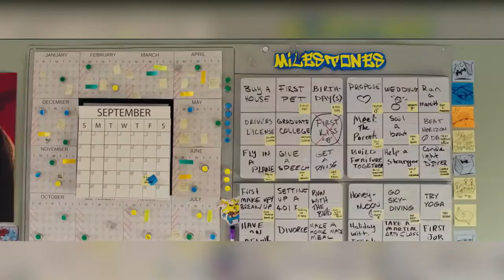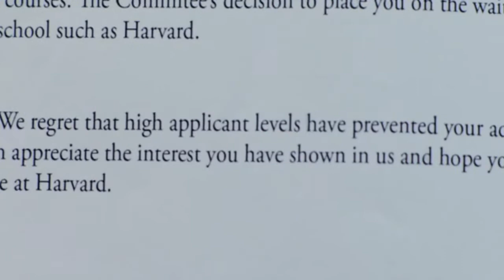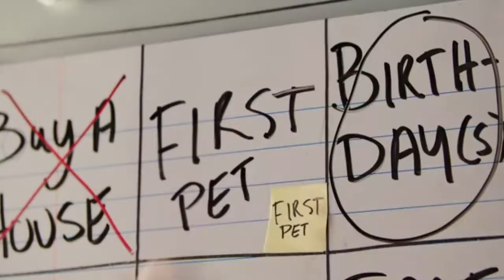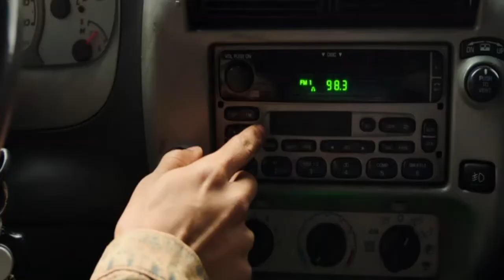ОБЗОР фильма "ЖИЗНЬ ЗА ГОД" (2020) Life in a Year с Карой Делевинь и Джейденом Смитом в ролях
ЖИЗНЬ ЗА ГОД (2020) Life in a Year
Страна: США
Жанр: Драмы, Мелодрамы

Актёры: Кара Делевинь, Ниа Лонг, Джейден Смит, Кьюба Гудинг мл., Крис Д’Елия, RZA, Саманта Гелт, ДжиТи Нил, Стоуни Блайден, Лиэнн Пурье Гринфилд

Режиссёр: Митя Окорн

КиноПоиск 6.5
IMDb: 6.10

"Жизнь за год" (2020) — американский романтическая драма режиссера Мити Окорна по сценарию Джеффри Аддисса и Уилла Мэтьюза с Карой Делевинь и Джейденом Смитом в главных ролях.
Родители Джейдена Смита Уилл Смит и Джада Пинкетт Смит выступили исполнительными продюсерами Life in a Year (2020) под своим флагом Overbrook Entertainment.
"Жизнь за год" был выпущен 27 ноября 2020 года компанией Sony Pictures Releasing.

"Жизнь за год" СЮЖЕТ:
История 17-летнего Дэрина (Джейден Смит), который узнаёт, что его подруга Изабель (Кара Делевинь)  смертельно больна. Он решает подарить девушке целую жизнь, уместив её в год, который ей остался.

"Жизнь за год" фильм 2020 года выпуска - это нереально трогательный, светлый, жизненный и очень романтический фильм с красивым подтекстом, про настоящую любовь, доброту и человечность.

Пробирающий до слез, задевающий струны души, сложный, жизненный, душевный, романтический, красивый фильм "Жизнь за год" с Карой Делевинь в главной роли.
Этот фильм стоит посмотреть для того, чтобы ценить то, что мы имеем и не тратить свою жизнь на вещи, которыми мы не хотим заниматься, больше наслаждаться каждым моментом.

Кара Делевинь и Джейден Смит в фильме "Жизнь за год" исполнившие главные роли, по-настоящему наголо побрили свои головы во время съемок.
Джейдену Смиту, который играет 17-летнего парня, на самом деле 22 года, а Каре Делевинь, сыгравшей его девушку-одногодку, в жизни уже 28 лет.

Британская супермодель Кара Делевинь в кино "Жизнь за год" исполнила главную женскую роль. Молодежная романтическая драма «Жизнь за год» стала американским дебютом Мити Окорна – первого словенского режиссера в Голливуде.

Сюжет фильма "Жизнь за год", конечно, неоригинальный, но трогает за душу и заставляет задуматься. Стоит ли строить далеко идущие планы или наслаждаться краткими мгновениями счастья.

Атмосфера фильма "Жизнь за год" - это лето, беззаботная молодость, грусть от неизбежной беды, страх перед будущим, подростки в своем переломном возрасте, когда все странно, непонятно, гормоны играют, надо учиться и стремиться к лучшему будущему, когда нужно выбирать кем становиться и что ты хочешь от жизни...
А еще американское лето, романтика, любовь и свидания, разговоры по вечерам, путешествия и просто веселье.

Джейден Смит (сын Уилла Смита, сыгравший в фильмах "В погоне за счастьем" (2006) и "Каратэ-пацан"(2010)) и Кара Делевинь (актриса, задавшая моду на густые брови), совместно создали отличный актёрский дуэт без памяти влюбленных в друг друга подростков.

А Ниа Лонг и Кьюба Гудинг младший в образе родителей главного героя отлично дополнили общую картину. Не обошлось и без сюрпризов, комик Крис Д'Елия предстал на экране в очень экстравагантном образе. Думаю, что отчасти это связано и с новыми правилами американской киноакадемии.

Фильм "Жизнь за год" не станет для вас откровением, но сам процесс просмотра принесёт удовольствие. Его можно смотреть с детьми 12+, в нём нет насилия и других жестких сцен. Возможно в какие-то моменты он заставит вас улыбнуться, а в какие-то загрустить, но именно для этого вы его и должны посмотреть.
Пусть он даст вам надежду и веру, что есть Любовь, способная зажечь так, что исполнятся все наши сокровенные мечты "ЖИЗНИ ЗА ГОД".